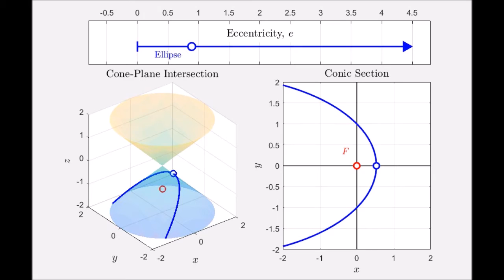What is Eccentricity? (Conic Sections)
This animation, created using MATLAB, illustrates the eccentricity (e) of a conic section. It can be perceived as a measure of the conic's flatness or skewness.

In the case of an ellipse, e equals 0 corresponds to a circle (which is not skewed at all). As e increases towards 1, the ellipse appears to be more of a football than a circle. That is, its major semiaxis grows faster than its minor semiaxis.

When e equals 1, the intersecting plane is slanted in the same direction as the cone itself, which forms a parabola.

When e surpasses 1, the conic is an hyperbola with a large gap between the branches. As e continues to increase, the gap shortens and the hyperbola itself appears to be skewed near its center. As e approaches infinity, the hyperbola approaches its asymptotes, which are the black dotted lines.

It should be noted that the skewness for the hyperbola is exaggerated in this video since the actual conic section is the curve in space projected "down" onto the xy axis.